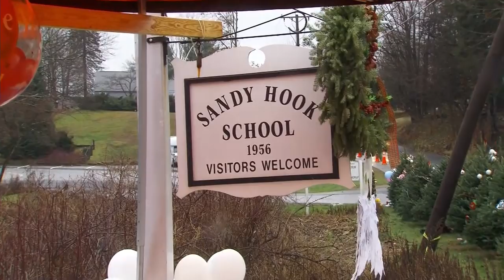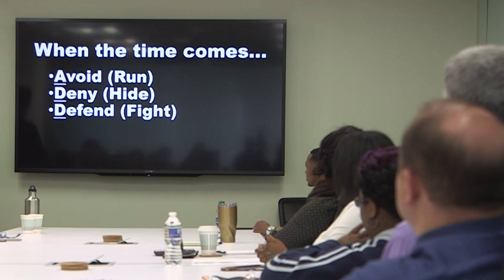HOW SANDY HOOK CHANGED RESPONSES TO MASS SHOOTINGS